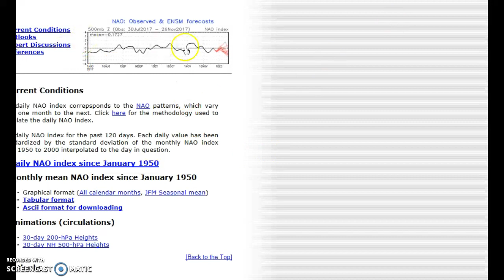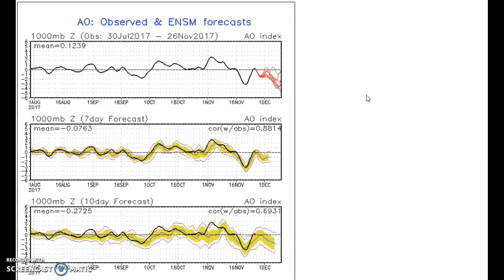Textbook -AO/NAO brings cold into UK